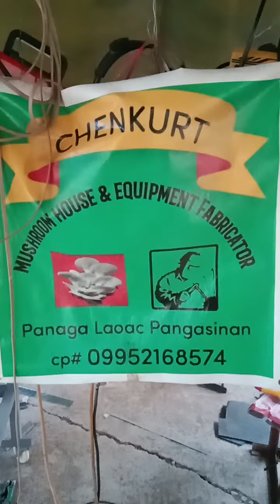step by step how to make mushroom equipment bags 🍄🍄🍄